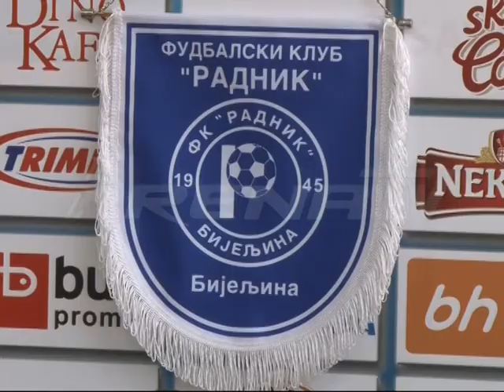Mladen Zizovic pred pripreme